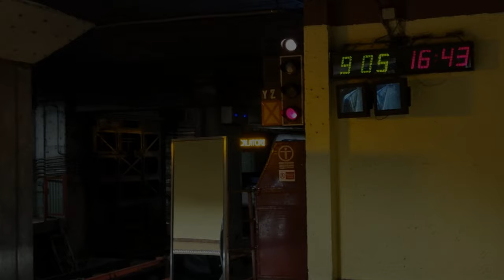[⁴ᵏ ⁶⁰ᶠᵖˢ] Trenul CAF 1311 "Dambovita" Fara Calatori in statia Dimitrie Leonida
Alaturi de @yf22c